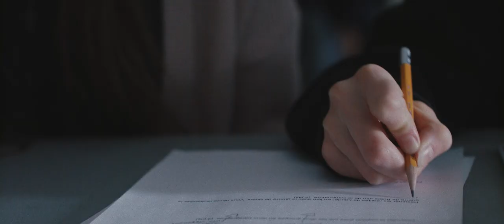The Teacher Project | Francis' Story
For Vonda teacher and coach Francis Denis, sports is about more than exercise and teamwork, it's a tool for promoting the francophone identity. Find out how he's teaching École Providence students how to live and share their culture.